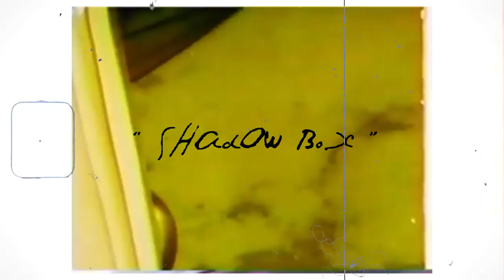SHADOW BOX: Trailer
“Shadow Box” is a new, and creative surf video featuring Cole Sandman produced by Octavio Coutino, Hannah Morse, and Cole Sandman. The goal of “Shadow Box” is to inspire people to step back from all seriousness, so they can go out and do what they love. Its easy to feel trapped in modern day. Sometimes you need to step out of the shadows, and let the sun shine on your face. Go back to the people and things you love. For myself the ocean is a place where I can step away from the world, and forget about all worldly issues. Go out there and do what it is you love. Stay true to yourself, and embrace your uniqueness.

Enjoy, Cole Sandman.